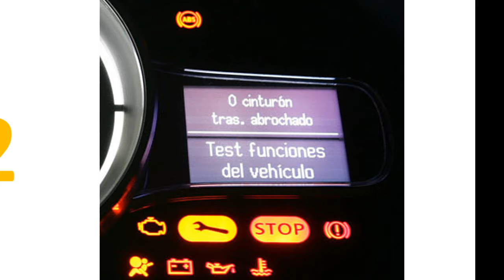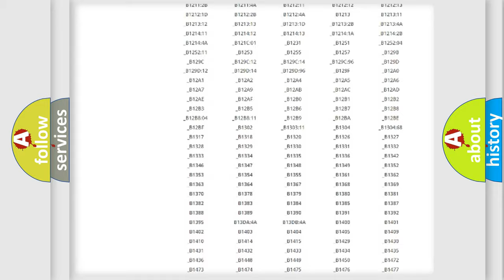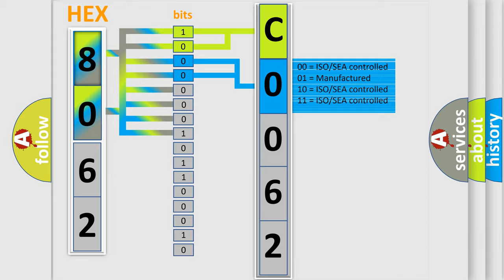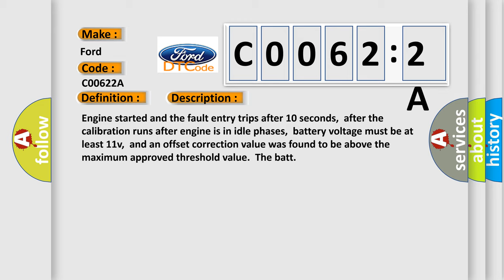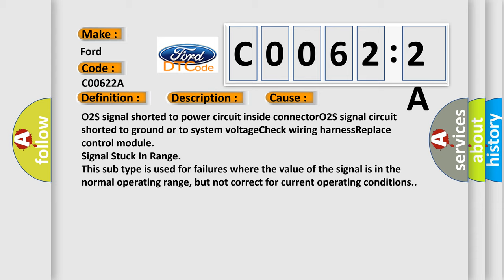DTC Ford C0062-2A Short Explanation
Contents:
0:21 Basic DTC analysis according to OBD2 protocol standard.
1:48 Insight into programming
2:58 A diagnostically understandable description of the Diagnostic Trouble Code
3:05 Basic error definition

Make:
Ford
Code:
C0062 2A
Definition:
O2S Sensor Circuit Adaptation Value to High (Bank 2 Sensor 1)
Description:
Engine started and the fault entry trips after 10 seconds,after the calibration runs after engine is in idle phases,battery voltage must be at least 11v,and an offset correction value was found to be above the maximum approved threshold value.The batt
Cause:
O2S signal shorted to power circuit inside connectorO2S signal circuit shorted to ground or to system voltageCheck wiring harnessReplace control module
Failure Type: